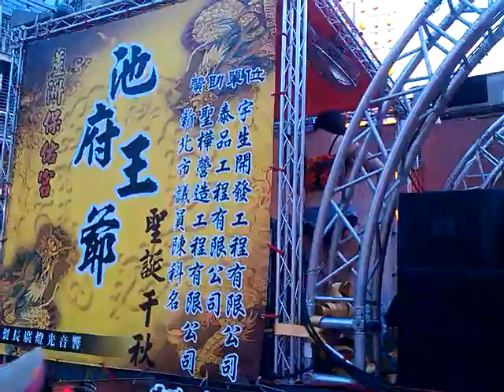102蘆洲保佑宮繞境大典1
[影片共1-15][1]蘆洲保佑宮前 卡車辣妹熱舞表演